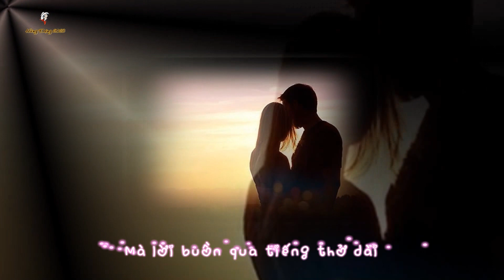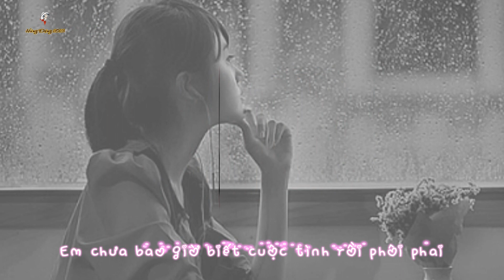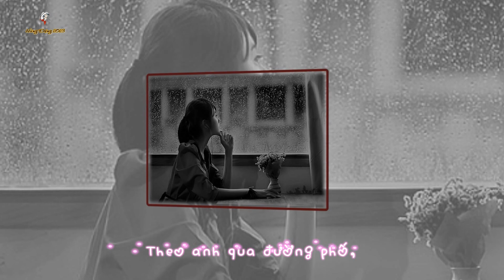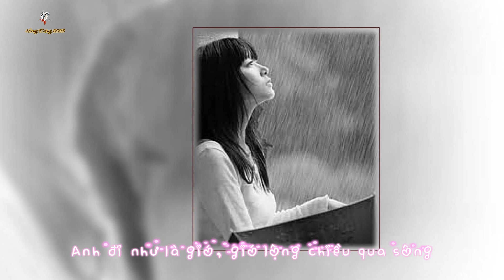BÊN ANH NGÀY CUỐI - Tiếng hát Ý LAN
BÊN ANH NGÀY CUỐI
Sáng tác : DIỆU HƯƠNG
Tiếng hát : Ý LAN
Từng mùi hương cỏ mới gió thổi về đêm đêm
Em bên anh ngày cuối, mắt lệ buồn mênh mông
Đêm im không lời nói ...
Mà lời buồn qua tiếng thở dài

Từng nhịp tim thổn thức nghe vọng về bên tai
Em chưa bao giờ biết cuộc tình rồi phôi pha
Theo anh qua đường phố,
Cho một lần xa mãi ngàn trùng

Anh đi xa vời anh hỡi
Anh về có nhớ đến một người
Đêm nay sẽ là đếm cuối cùng
Cho em hôn lên đôi mắt người
Để còn tìm mãi trong dòng đời
Hình bóng người xa khuất trôi

Một ngày trong đời bỗng thấy mình là hư không
Anh đi như là gió, gió lộng chiều qua sông
Đem mưa mau đầy mắt,
Ôi giọt buồn se sắt trời đông.